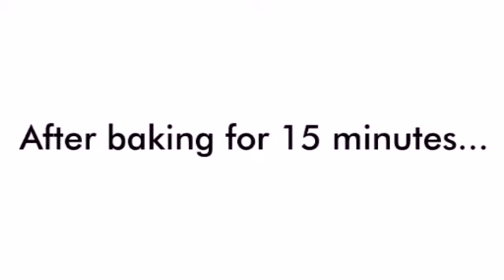Malai Cookies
We make recipes that are,
Tasty bhi aur Quick bhi.